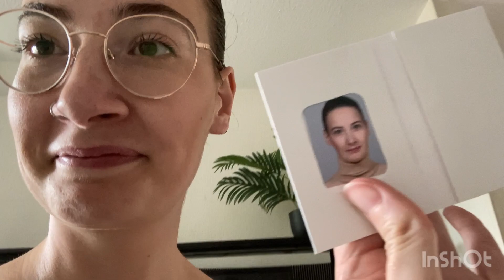De eerste nacht met onze nieuwe pup was echt heeeel zwaar 🥹 #368